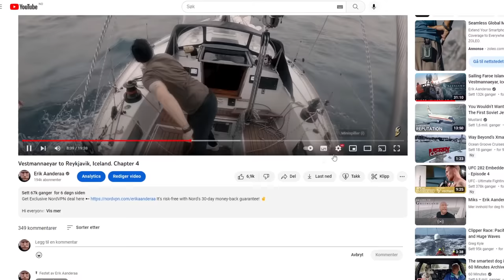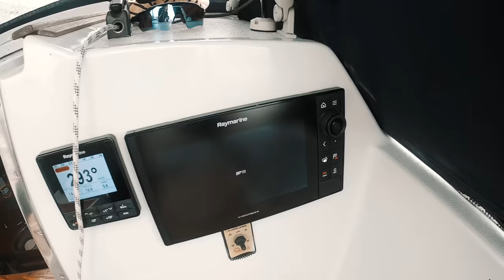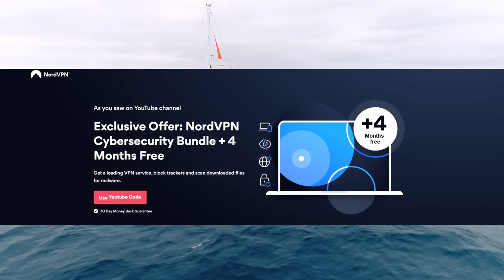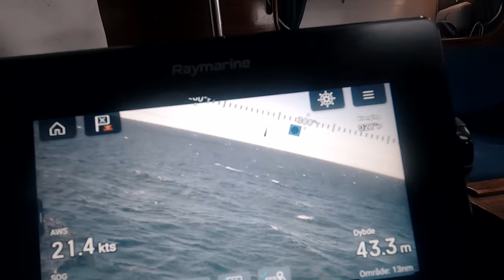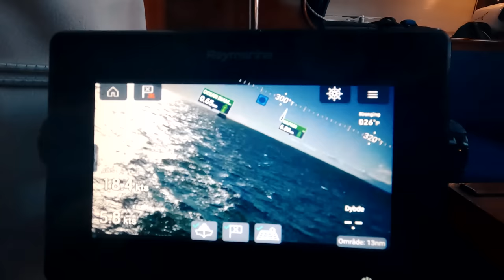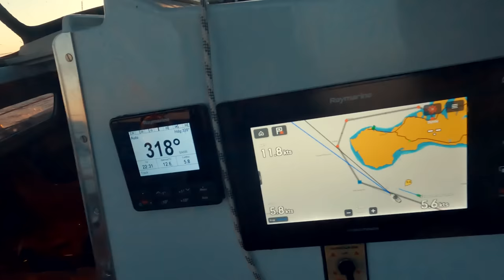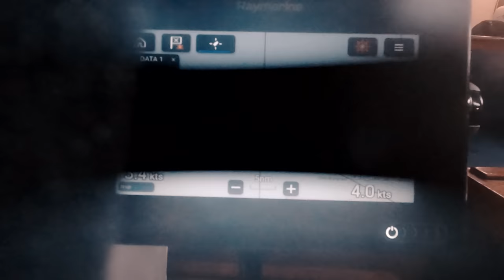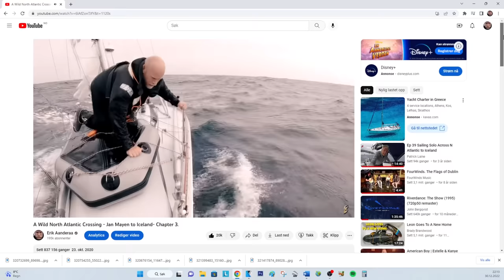Sailing Around an Icelandic VOLCANO I Chapter 5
It's risk-free with Nord's 30-day money-back guarantee!

Hi everyone!

Join my ride sailing on along the vast cost of Iceland. This time Im struggling to get around the huge vulcano of Snefjellsjøkul to reach my next goal, the beautiful village of Grundafjordur. And it turned out to be a windy, cold one.

Editing is taking some time due to beeing in and out of hospital, but health is pretty good, no worries :)

And thank you so much to Rolly Tasker Sails for quickly providing me with at new reinforced A5 gennaker, as I ripped the last one to shreds in the North Sea. You are awesome!